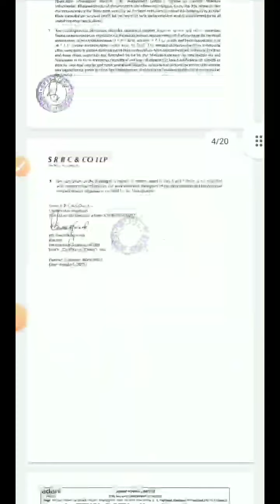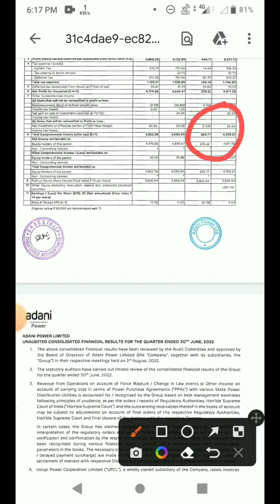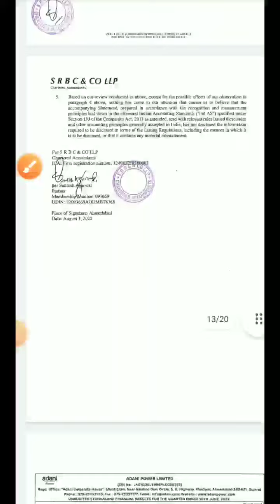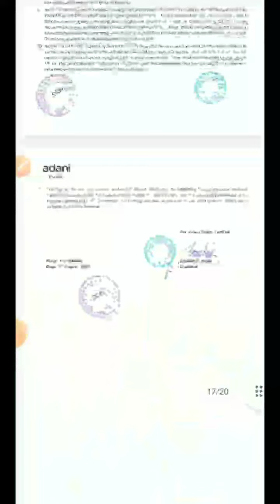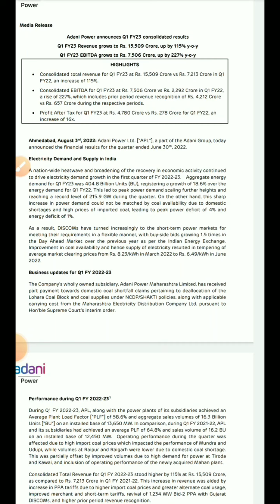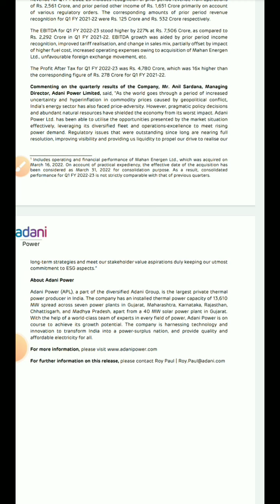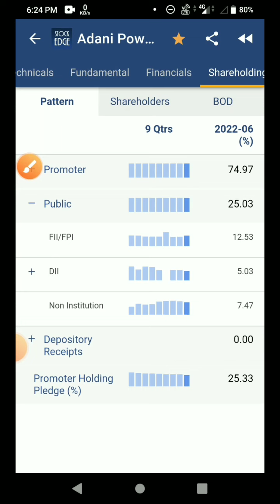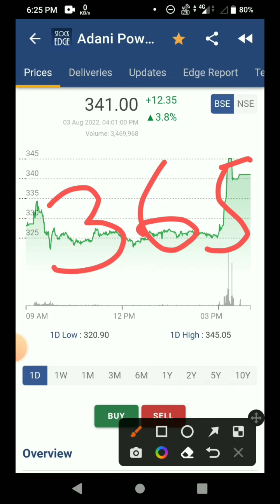Adani power share news / news today | adani power results / result today | adani power latest news